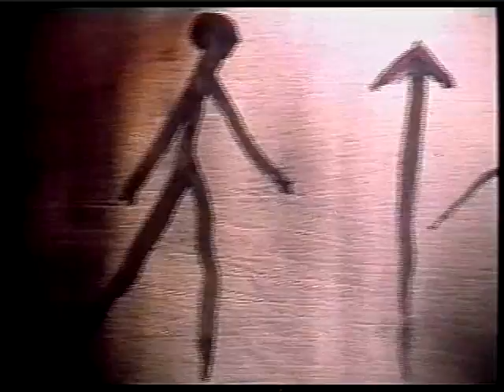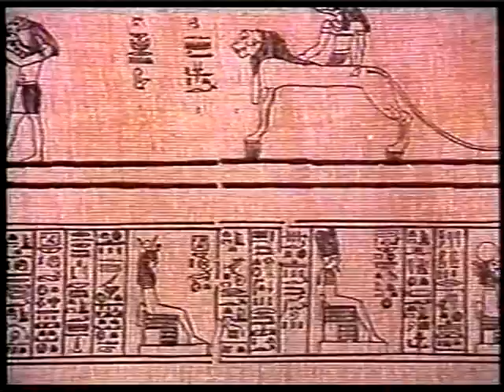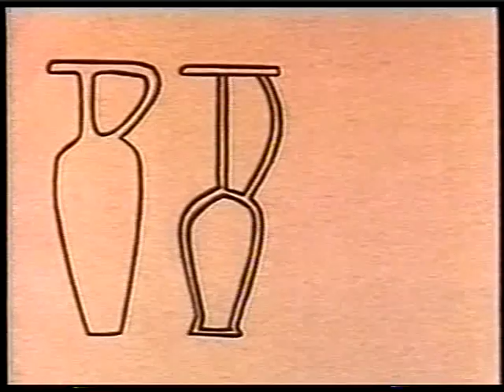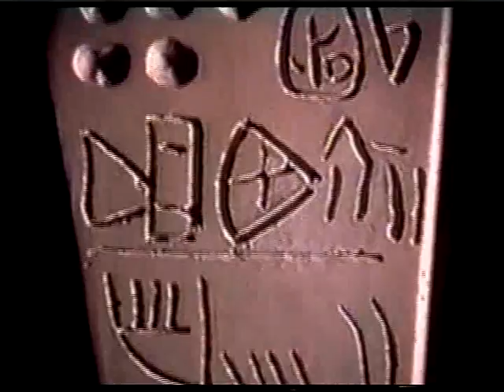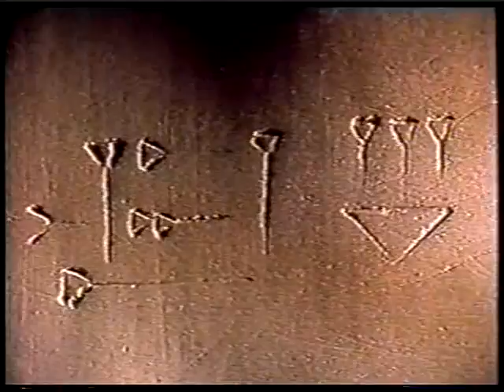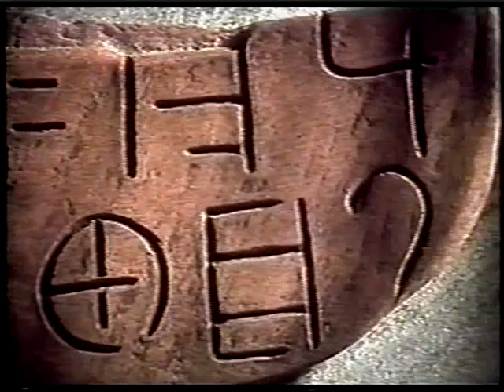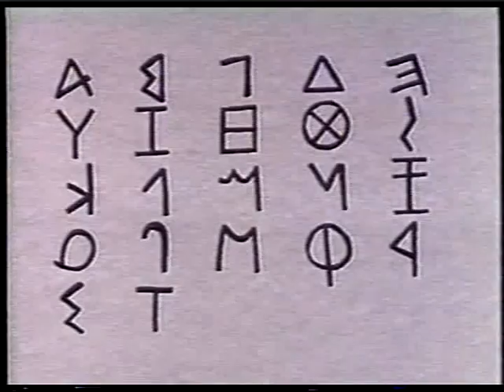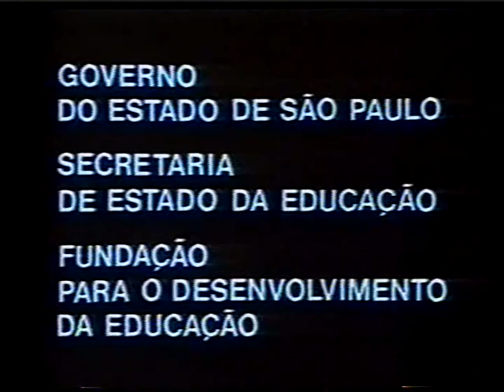Escrita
A evolução dos sistemas de escrita desde os primeiros pictogramas e ideogramas sumérios, egípcios e chineses.